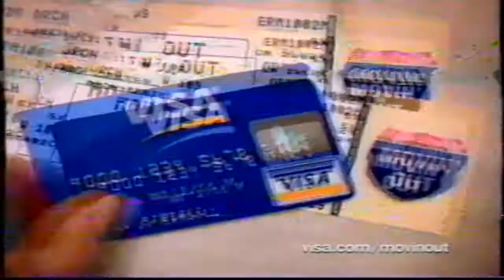Applebees - Tv commercial - 2003 - 3 course combos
Applebee's is an American company which develops, franchises, and operates the Applebee's Neighborhood Grill + Bar restaurant chain.

As of December 2015, there were 2,033 restaurants operating system-wide in the United States, one U.S. territory (Puerto Rico), and 15 other countries, all owned and operated by franchisees.[2] The company was headquartered in Kansas City, Missouri, after moving from Lenexa, Kansas, in September 2011.[6] On September 3, 2015, it was announced that their parent company, DineEquity, would be consolidating its headquarters for Applebee's and IHOP to DineEquity's Glendale, California, location.[7] As a result, President Steven R. Layt chose not to relocate and resigned effective September 4, 2015.[8]

The Applebee's concept focuses on casual dining, with mainstream American dishes such as salads, shrimp, chicken, pasta, and "riblets" (which is considered Applebee's signature dish). All Applebee's restaurants feature a bar area and serve alcoholic beverages (except where prohibited by law).

On November 29, 2007, IHOP (now DineEquity) announced that it had completed a $2 billion purchase of the Applebee's chain.[9][10]

On August 11, 2017, DineEquity announced that Applebee's would close between 105 and 135 locations by the end of the year.